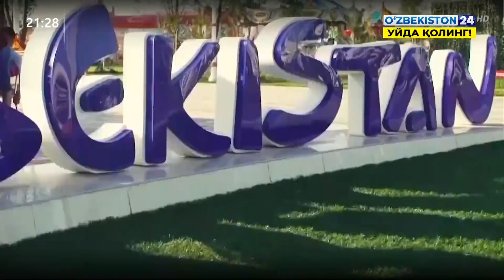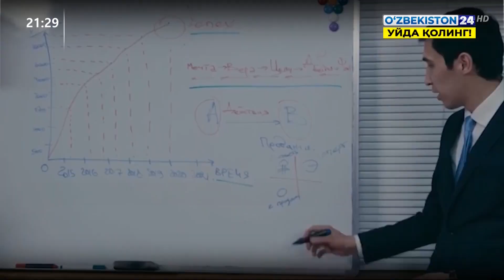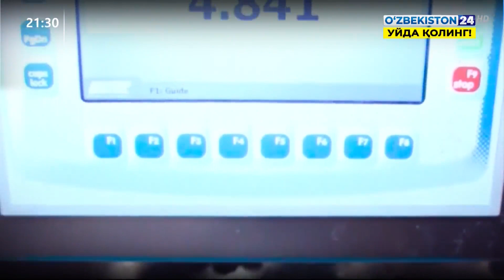Одамлар ҳаёти ва онгидаги ўзгаришлар